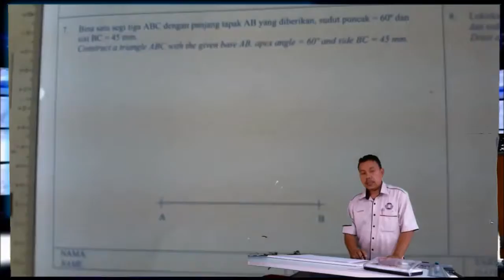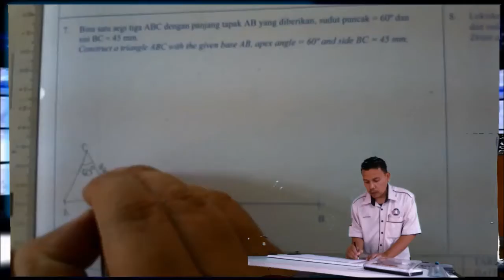Soalan 7 ms 6 Langkah 1